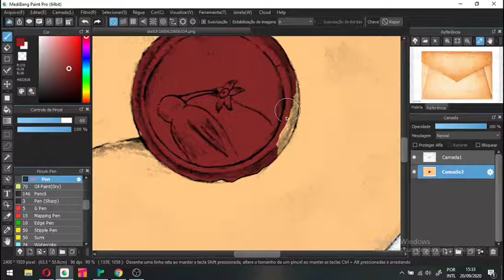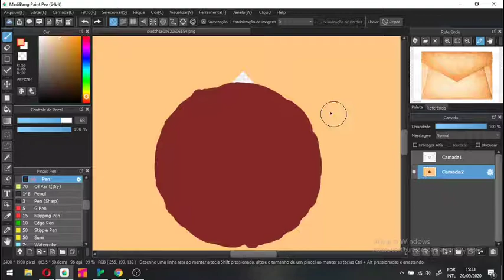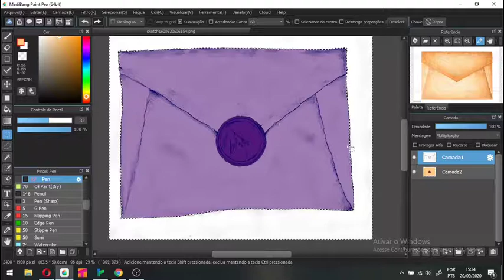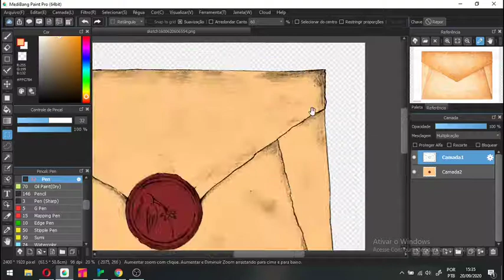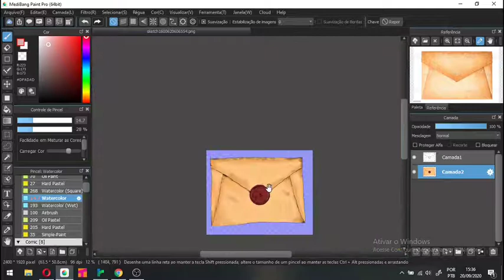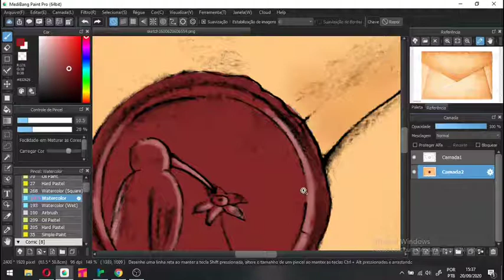Speedpainting | A carta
Pintando no digital em cima de um desenho tradicional